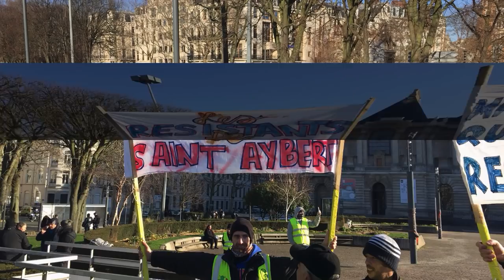Acte 10 des Gilets Jaunes de lille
Les invisibles Gilets Jaunes sont dans les rues de Lille pour l'Acte 10.
Je vous présente les revendications des Gilets Jaunes avec mes photos et videos.
Partagez la video avec vos amis.